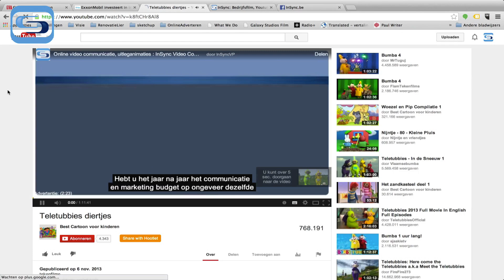InSync: 3 Tips voor regionale video advertenties - InSync.be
InSync Video Communication
Video communicatie wint jaar na jaar aan belang, vooral voor online gebruik blijft de nood aan goede video content groeien.  De klassieke bedrijfsfilm kan dienen als een eerste algemene voorstelling, maar bij de juiste toepassing kan online video u veel klanten bezorgen. Daarom bieden we  totaaloplossingen voor verschillende video- en filmproducties aan.  Dit kan gaan van bedrijfsfilms en productfilms naar how to of instructie- en veiligheidvideo's.  We adviseren u bij de vele mogelijkheden die er zijn en staan ook in voor de videoproductie en integratie of distributie.  Een goede video die niet terug te vinden is door Google of niet tevoorschijn komt bij de Youtube zoekresultaten bereikt echter maar een klein percentage van het mogelijk potentieel.  Daarom gaan we nog een stapje verder dan onze collega's: we zorgen ervoor dat uw video's online gevonden en bekeken worden.  Dit dankzij de kennis en verschillende tools die we hiervoor ter beschikking hebben.  Website bezoekers kijken online slechts korte video's uit, daarom voorzien we voor online gebruik van uw bedrijfsfilm of productvideo een andere versie dan voor offline gebruik.
Maak nu een afspraak zodat we u kunnen tonen hoe video marketing u een concurrentiëel voordeel kan bezorgen.

Zoals onze naam het verraadt zijn we niet uit op het uitbouwen van onze eigen portfolio in functie van internationale prijzen.  Onze focus ligt op het efficiënt bereiken van uw mogelijke (of terugkerende) klanten.
We wensen een structurele partner te worden die u begeleiding aanbiedt bij uw online aanwezigheid in de ruimste betekenis.
We zijn goed in wat we doen, anders zouden we het niet durven aanbieden.
We zorgen voor uitstekende begeleiding en advies.
We hebben een zeer ruime en gevariëerde groep tevreden klanten. Dat mag u verifiëren
We worden heel emotioneel als we afgewezen worden. We willen alleen het beste voor uw bedrijf.

Het cliché "Als u denkt dat een professional duur is, probeer dan eens een amateur" gaat hier zeker op.  Uw tijd en die van uw klanten is te kostbaar om zomaar te verspillen aan een partij die u iets opleverd zonder rendement.
Ons doel is ervoor te zorgen dat iedere euro die u in één van onze realisaties stopt, er drie keer terug uitgehaald wordt.
Zo spreken we voor onze online campagnes dan ook niet van een kostenpost, maar hebben we het eerder over sales tools.  Online verkopers die dag en nacht voor u blijven werken, afhankelijk beperkt of onbeperkt in de tijd.

We bieden u begeleiding aan in iedere stap van het proces en zijn niet bang om de discussie aan te gaan als onze ervaring iets anders zegt dan wat u denkt dat werkt. Neem de drempel en kies voor een betrouwbare partner en een duurzame oplossing.

Waarom een bedrijfsfilm?
Een bedrijfsimago bouwen en onderhouden, hiervoor is de bedrijfsfilm is onmisbaar geworden. Een absoluut noodzakelijk onderdeel van de merkstrategie. Een logo, een filosofie, mooie online referenties... vul dit aan met het visueel verhaal van een merk of bedrijf en de cirkel is rond. Hier koppelen we ratio aan emotie en creëren de mogelijkheid om een bedrijf te tonen zoals het op zijn best is, gestructureerd dynamisch en bruisend van energie.

Laat zien wat er achter de schermen gebeurd.
Vaak heeft men er geen idee van wat er allemaal komt kijken om de service en de kwaliteit die men vanzelfsprekend vindt te kunnen aanbieden. Een bedrijfsfilm is de ideale tool om te duiden wat er allemaal achter de schermen gebeurd. Wat zijn de vele kleine (en grote) dingen waarmee jullie het verschil maken? Dankzij de InSync begeleiding komt u tot een video resultaat waarmee u een inzicht geeft in uw bedrijfsvoering en structuren, maar klanten ook een verantwoording vinden voor uw prijszetting.

Hoe pakken we het bij InSync aan?
De voorbereidende fase wordt uitgevoerd door iemand die vanuit een meta perspectief naar uw vraag kijkt. De dag waarop gefilmd wordt komt een cameraman, al dan niet met een regisseur of uitgebreidere crew langs om al het nodige te filmen en video quotes af te nemen. In postproductie (video montage) zorgen we ervoor dat alle beelden op de juiste muziek wordt gezet en de correcte video inhoud overblijft. In tegenstelling tot wat velen denken is de filmdag slecht 30% van het totale werk. De voorbereiding en de post productie maken uw video's voor online en offline gebruik tot een succes mét een return on investment.

Wij verzorgen volgende video producties: Bedrijfsfilm, Productfilm, Reclame- en TV-spots, Klantengetuigenis, Uitleg animaties, Logo animaties, Opleidingsfilm, Dubbing, Timelapse film, Sfeerfilm, USP film, Projectfilm, Beursfilm, Video Content Marketing, Congres Speaker films en Evenement films.

Neem vandaag contact met ons op voor uw video realisatie!